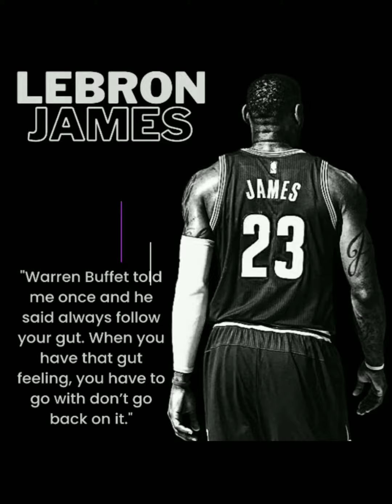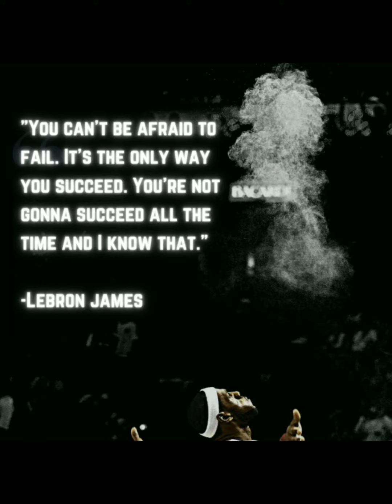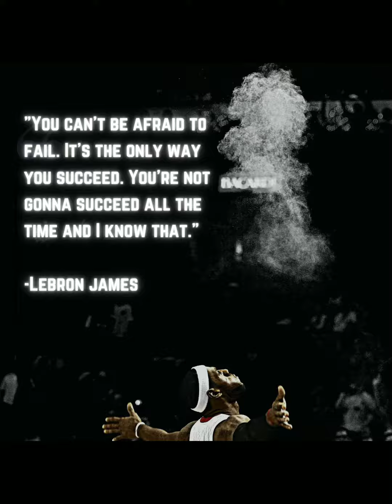QUOTES BY LEBRON JAMES | NBA | KING JAMES | MOTIVATIONAL QUOTES | INSPIRATIONAL PEOPLE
here's some top quotes from Lebron James.

currently plays for LA Lakers, former Cleveland Cavaliers and Miami Heat forward.